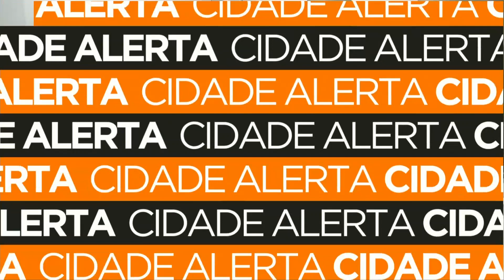Comandante da PMPR anunciou batalhão para Sarandi nos próximos meses pt2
Ontem o comandante geral da PM do Paraná anunciou ao vivo a implantação de um batalhão para Sarandi. Nós vamos conversar com o prefeito do município, Valter Volpato sobre a parceria.